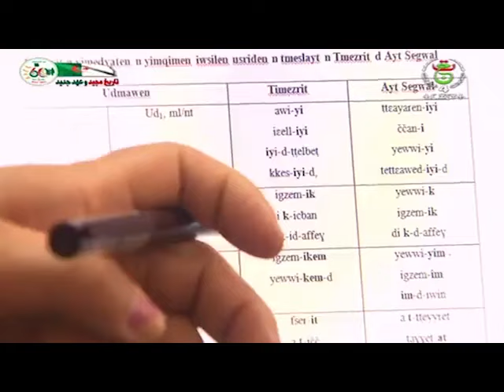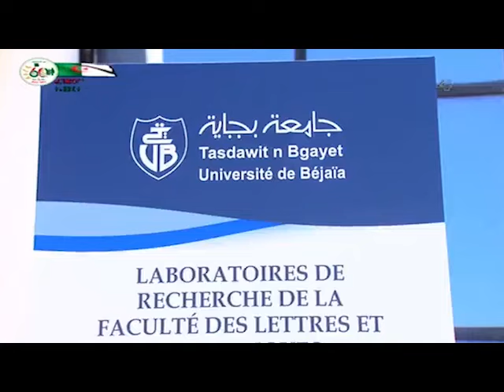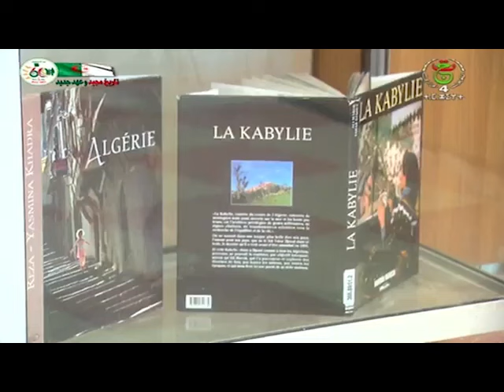أزار نثذوكلي مكاسب اللغة والثقافة الأمازيغية في مجال البحث العلمي والتعليم العالي 03 04 2023